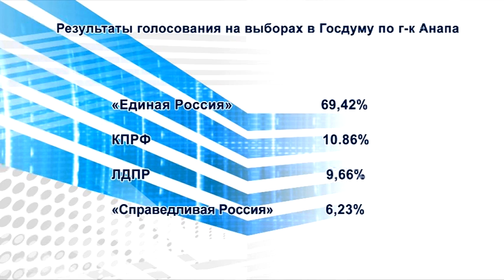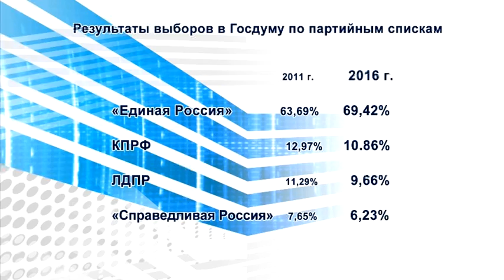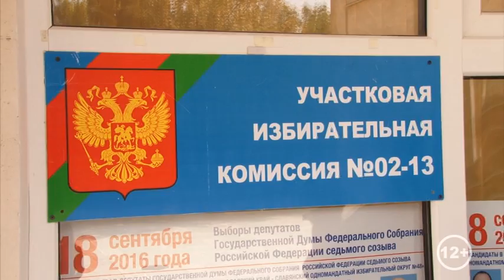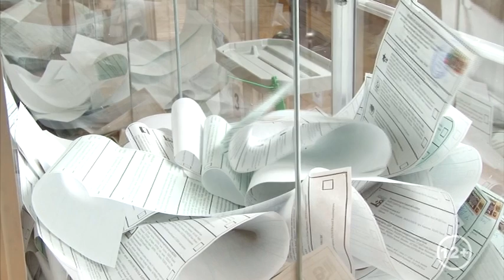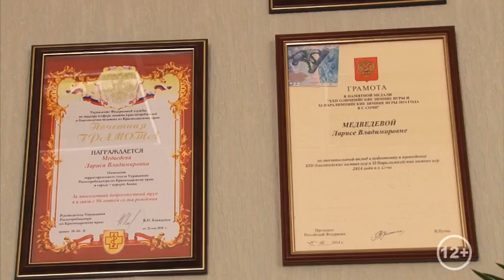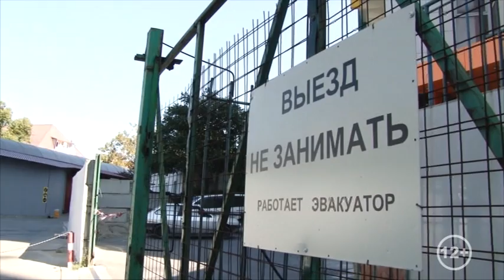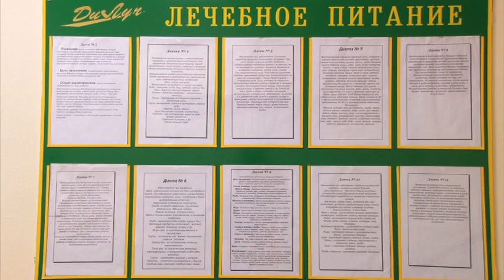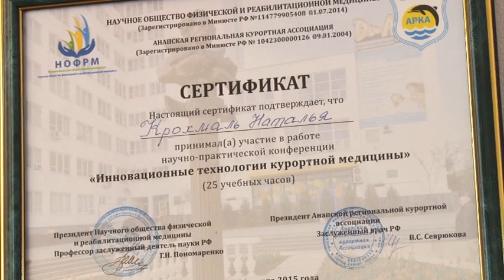Новости "Анапа Регион" от 23 сентября 2016 года